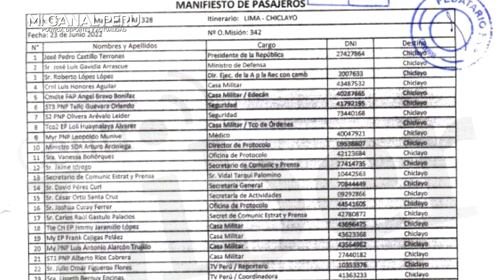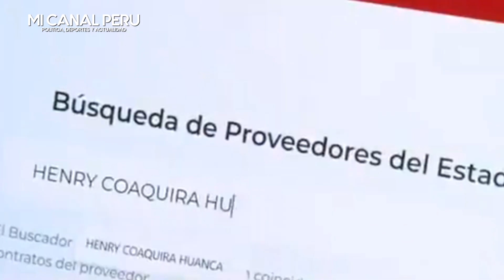DESCUBREN MÁS ESCÁNDALOS EN VUELOS Y CONTRATOS PARA LOS FRANELEROS DE PEDRO CASTILLO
Pedro Castillo: Vuelo y contratos para los amigos del presidente
Lourdes Huanca, Mery y Carlos Coila Ramírez, se beneficiaron con viajes a regiones para participar en actividades.